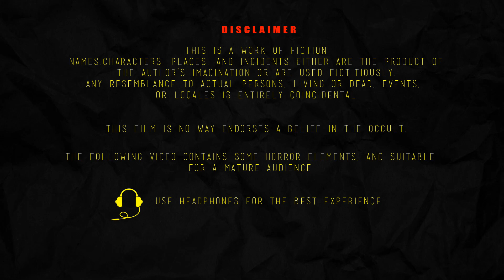झगड़ालू सास गंजी चुड़ैल | JHAGADAALOO SAAS GANJEE CHUDAIL PART 3 | Kahani